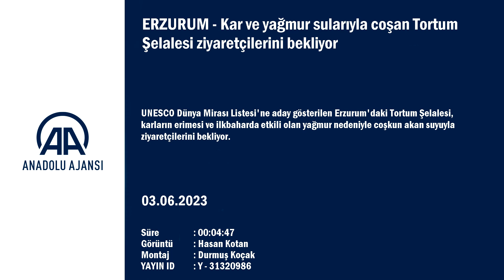Tortum Şelalesi ziyaretçilerini bekliyor